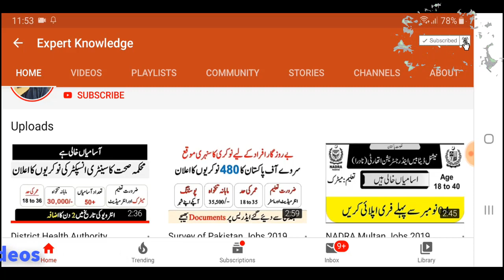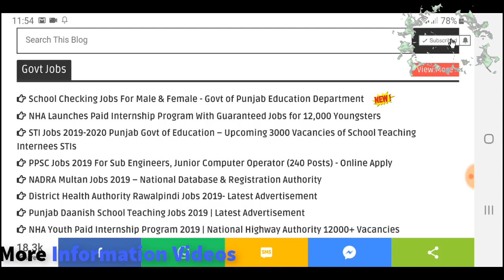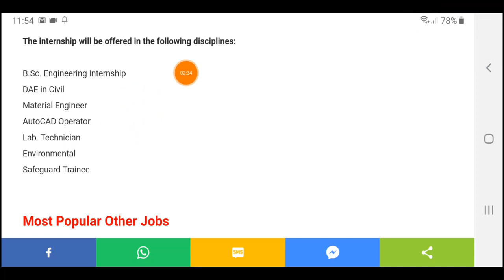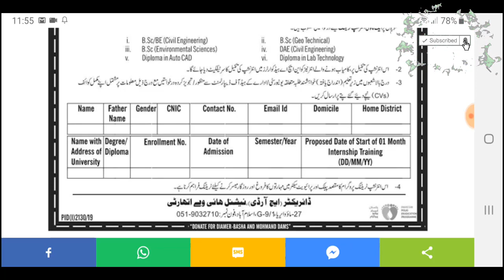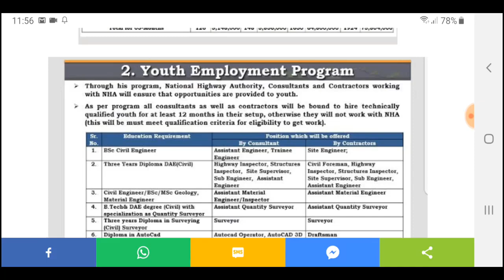NHA LaunchesPaid Internship Program With Guaranteed Jobs for 12,000 Youngsters